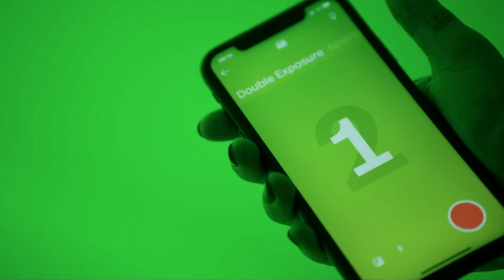5 Premium Tech Gadgets You've Never Heard Of!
VGAzer Magnetic Levitating
Polaroid Now+ White
LOOP GEAR Skywalker
Gerber Gear Key Note
PICHI X2 Titanium 6-In-1